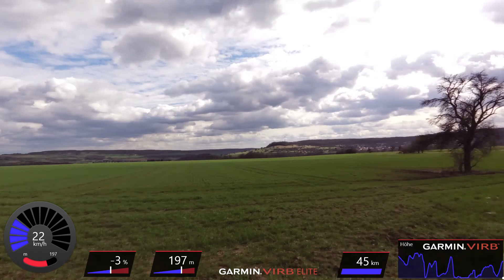Classic Road Bike Action Hoch Tief by Peer Kusiv Full HD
Cube Classic Road Bike Hoch Tief by Peer Kusiv Full HD
Small country roads and beautiful landscapes.
Musik by Peer Kusiv - Hoch-Tief
Peer Kusiv from Braunschweig, Germany - taken from his album "Natur & Techno" which is available as (free) download